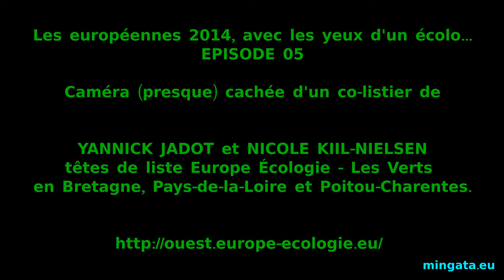Avec les yeux d'un écolo - épisode 05